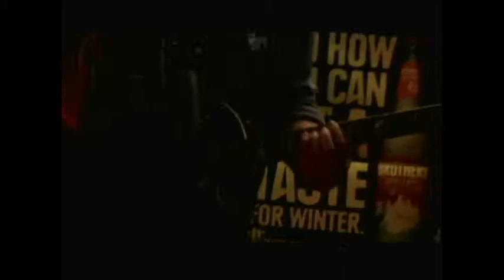cut loose live at the laughing fox vale of leven sex on fire cover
cut loose gig at the laughing fox vale of leven    sex on fire cover